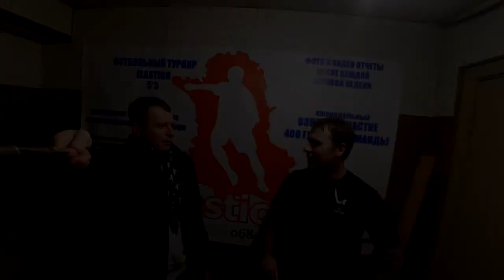Soroki - PIB (3-3)